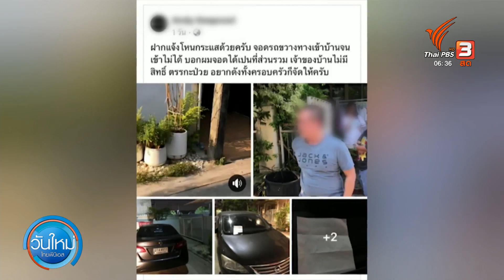ทนายชี้ จอดรถขวางหน้าบ้านผิดกฎหมาย จ.นนทบุรี